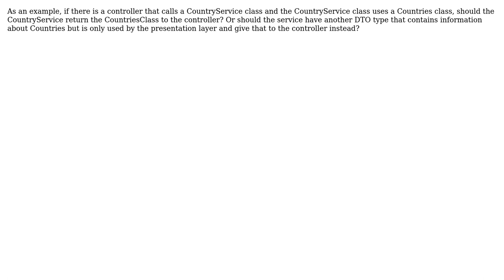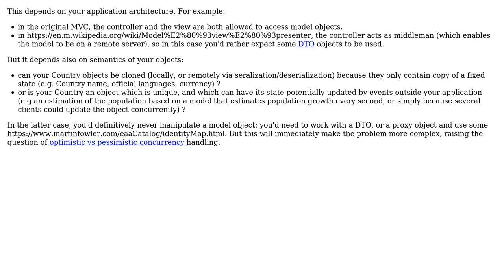Should the presentation layer use domain objects returned from the service layer?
Software Engineering: Should the presentation layer use domain objects returned from the service layer?